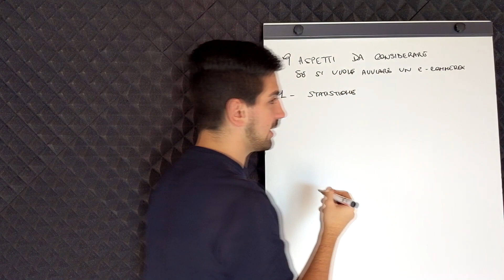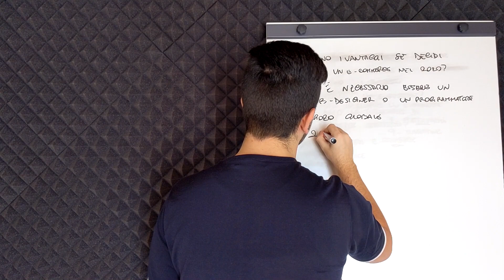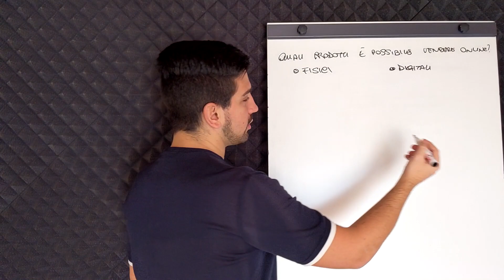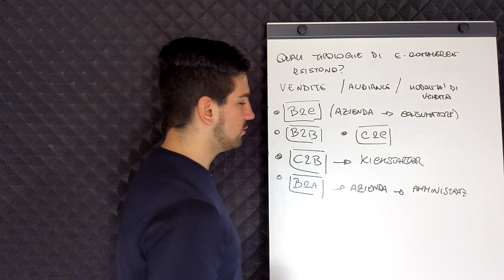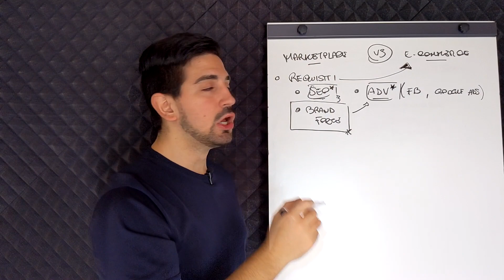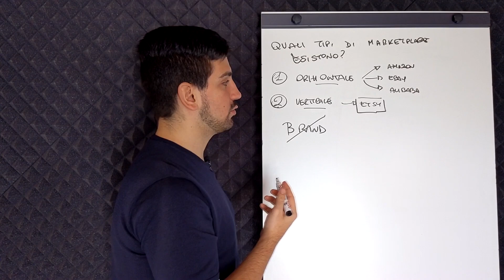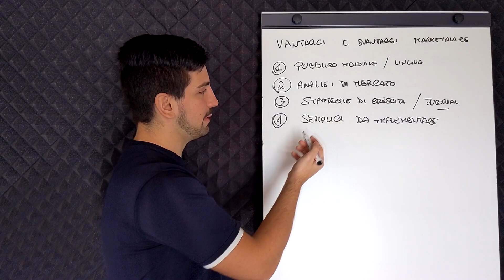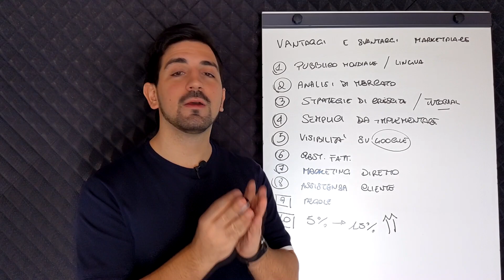E-Commerce: quali sono i vantaggi, gli svantaggi e le differenze con i Marketplace?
Secondo video del nostro mini-corso gratuito su come realizzare un e-Commerce partendo da zero.

Abbiamo analizzato assieme i vantaggi di avviare un e-Commerce, le tipologie di e-Commerce esistenti e le differenze fra Marketplace e e-Commerce.

Nell'ultima parte vi ho spiegato perché è necessario che Marketplace e e-Commerce coesistano.

Appuntamento al terzo video che sarà totalmente sui Marketplace!

0:00 Introduzione
6:05 Quali sono i vantaggi se decidi di avviare un e-Commerce nel 2020?
14:35 Quali prodotti è possibile vendere online?
20:22 Quali tipologie di e-Commerce esistono?
23:55 Marketplace vs e-Commerce
30:31 Cos'è un Marketplace?
34:02 Quali Marketplace esistono?
40:55 Quali sono i vantaggi e gli svantaggi dei Marketplace?
38:12 Sito Web & E-Commerce: le scelte
45:12 Come pubblicizzare il tuo E-Commerce

⏩ Prenota una Consulenza

🟨 Sei un imprenditore? Vuoi acquisire nuovi clienti online?

✅ Analizzo la tua impresa e studio strategie di Digital Marketing adeguate per permettere uno sviluppo misurabile e costante nel tempo

✅ Ti accompagno nel percorso di crescita della tua impresa attraverso consulenze mensili e ottimizzo la strategia studiata tramite una supervisione continua.

✅ Nell’ambito del Digital Marketing mi sono specializzato nel lavoro e nella formazione di liberi professionisti, piccole e microimprese.